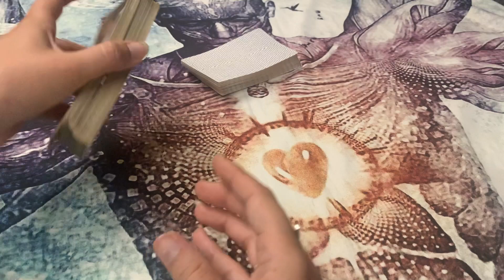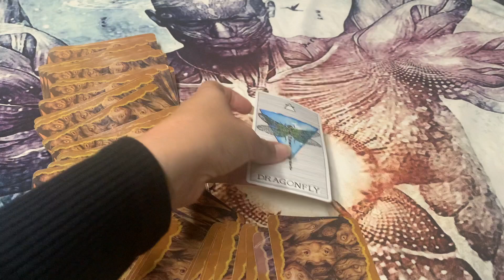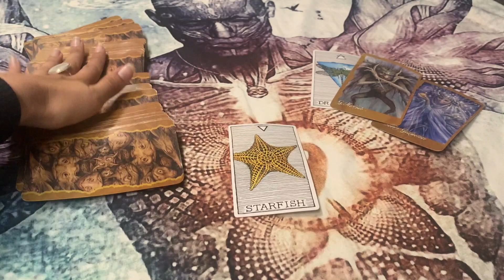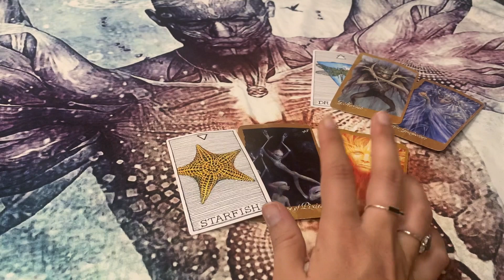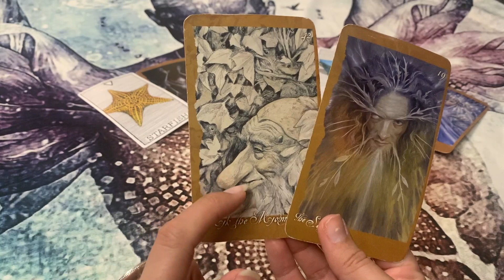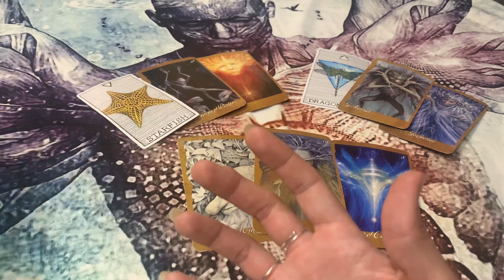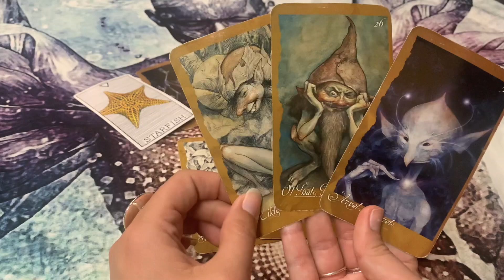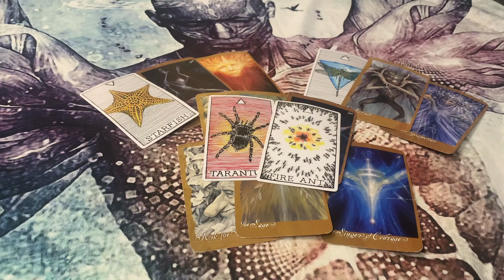PISCES~DAY DREAMING about YOU...after LOSING ACCESS to YOUR ENERGY!